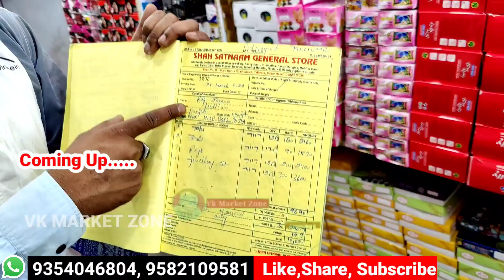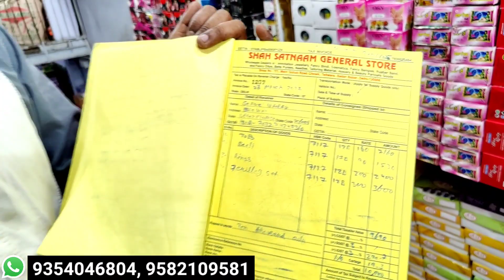सस्ती कॉस्मेटिक , Cosmetics Market Delhi Sadar Bazar | Payal Bichhiya ,Bangles,Bra panty ,Jewellery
चूड़ियाँ,पायल बिछिया ,Bangles Market Delhi Sadar Bazar | Payal Bichhiya Wholesale Market , Jewellery

Shop Name - Shah Satnam General Store
Delhi Sadar Bazar Near Qutub Road Chowk

अपनी शोप की वीडियो Shoot के लिए सम्पर्क करे

friends iss video main mene delhi sadar bazar main payal, Bichiya ki wholesale shop kaa vlog banaya h churia, bra panti bhi dikhai hkaafi achhi jewellery dekhne ko milegi apko artificially jewellery, payal wholesale price main milegi

payal bichhiya wholesale market
bra panty wholesale market
jewellery